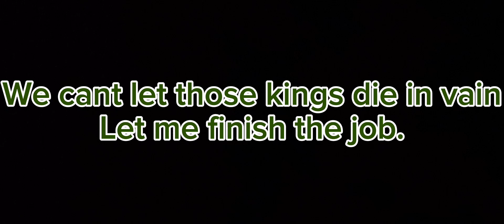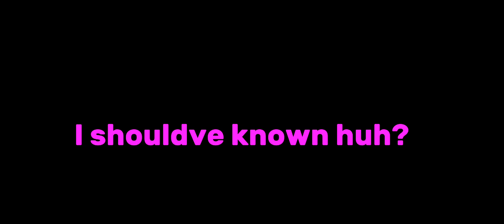TBBF Documentaries Part 5: King Boss4